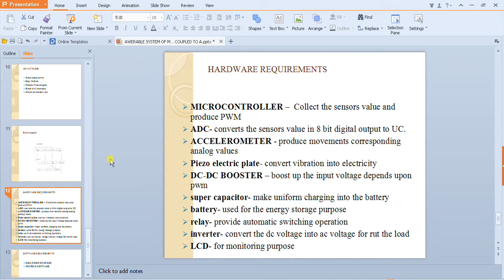IEEE 2014 EMBEDDED AWERABLE SYSTEM OF MICROMACHINED PIEZOELECTRIC CANTILE COUPLED TO A